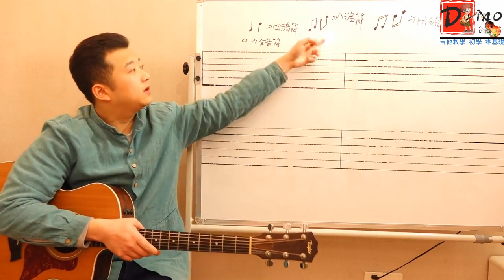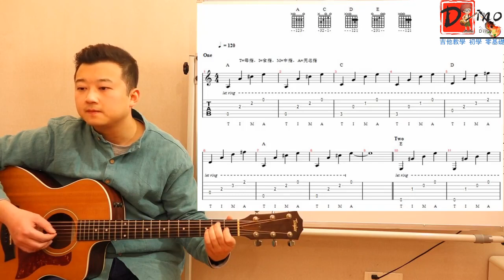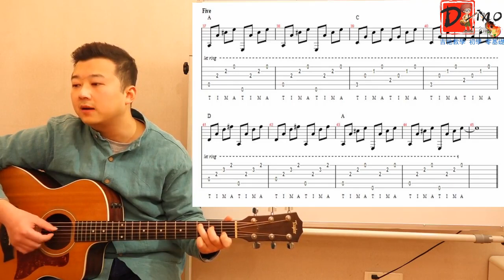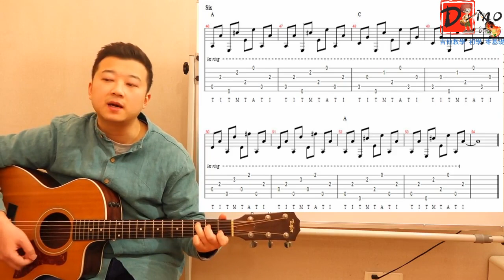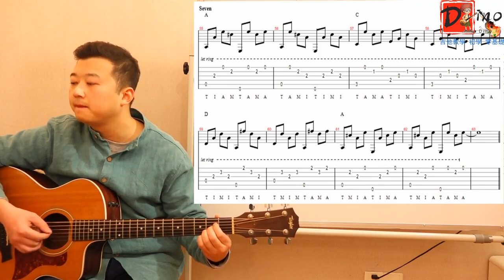指彈獨奏吉他教学初学从零开始Dino's Acoustic Cover 指弹独奏《指弹必弹练习曲一》示范和讲解＃10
Fingerstyle guitar solo with zero foundation
10吉他教學 初學 第10課 指彈獨奏指弹《指弹必弹练习曲一》示范和讲解！别忘了訂閱和分享哦！上課見！

Fingerstyle solo fingerstyle "Fingerstyle must play etude 1" demonstration and explanation